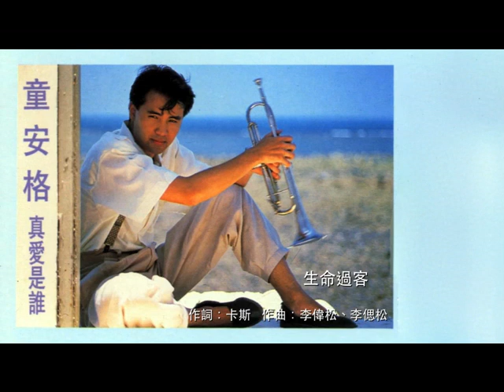童安格 - 生命過客 1990